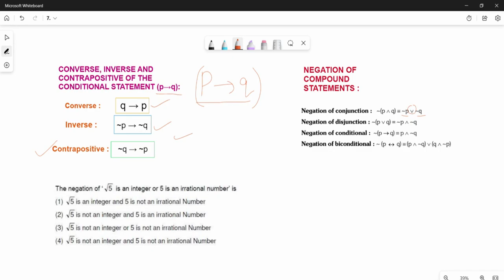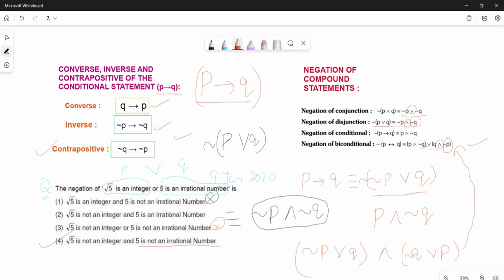Converse, Inverse & Contrapositive & Negation of Compound Statement | Mathematical Reasoning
We present to you the video lecture on Determinants. 👨🏻‍🎓
Video Lecture by: Alekhya (IIT BHU)